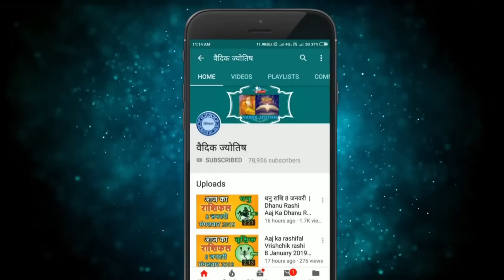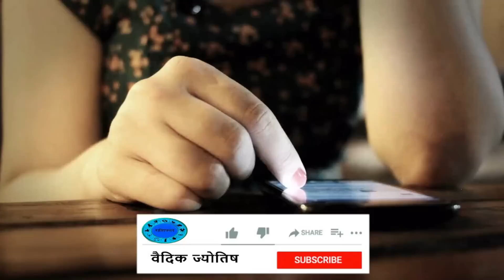सिंह राशि 19 अप्रैल बुधवार | Singh Rashi 19 April 2023 | Aaj Ka Sinh Rashifal Leo Horoscope